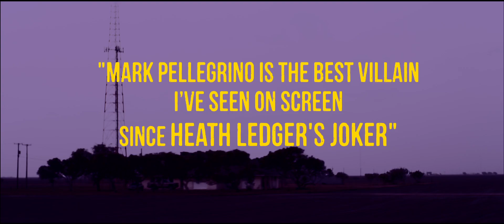Bad Turn Worse | official trailer US (2014) Mackenzie Davis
official trailer for Bad Turns Worse